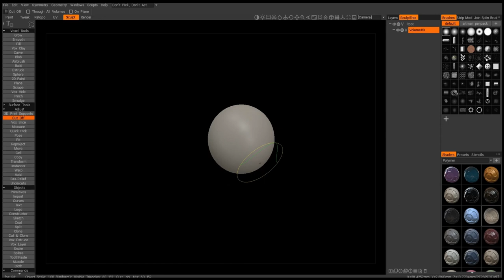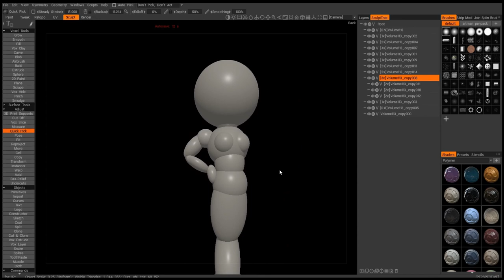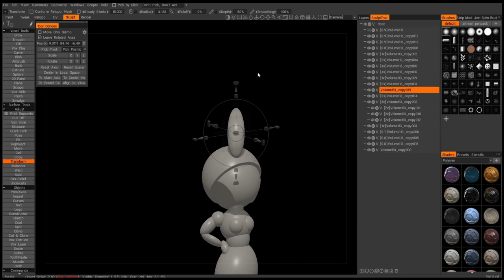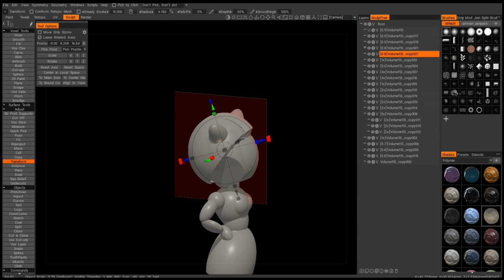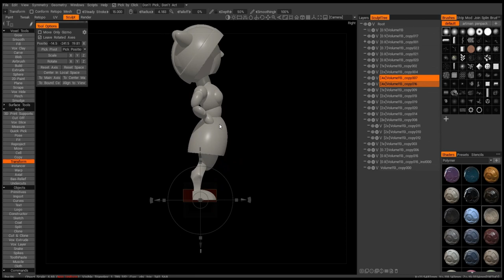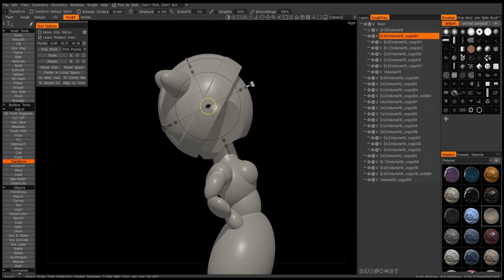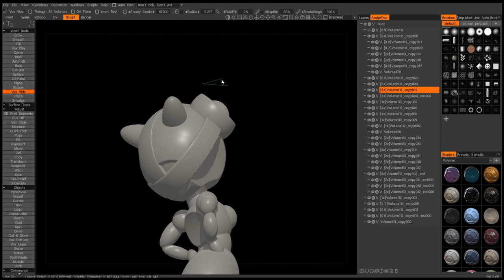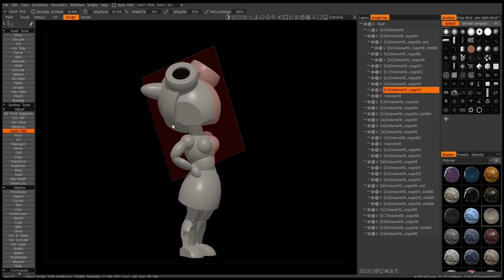Stylized Character 3D Coat Sculpting to 3D Printing - Part 1 - Block Out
It's active for 2 weeks and there are only 3.

If you buy using this code I'll also get a small percentage.

3D Coat v4.9.19 used